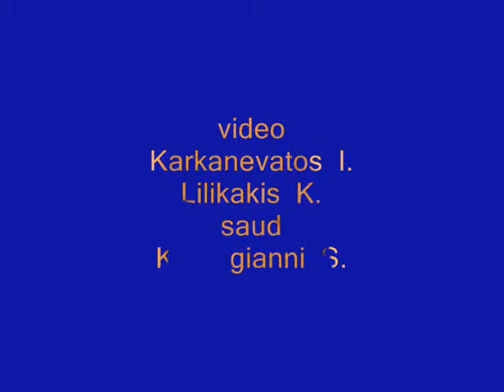A R T LILIKAKIS KOSMAS -video estallation - ROOM 4 2009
VIDEO  ESTALLATION - LILIKAKIS KOSMAS
ΛΙΛΙΚΑΚΗΣ ΚΟΣΜΑΣ
CARTE  BLANCHE  VI   ...LE  SOUDECE  ..
BOOZE  COPERATIVA